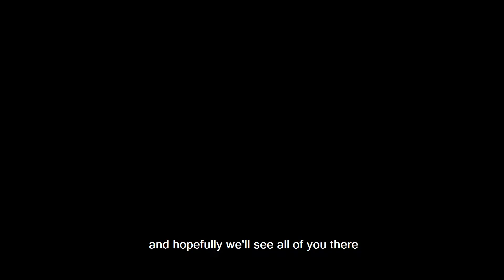DXC Red Rock Oracle Leadership Forum Update